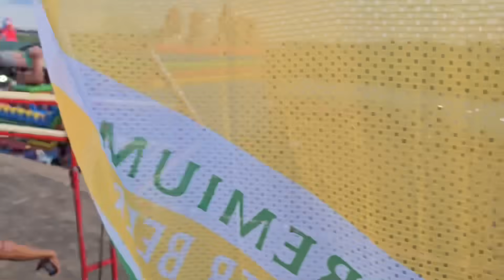ນະຄອນຫຼວງວຽງຈັນມີຫຍັງແດ່ມື້ນີ້ທີ່ທ່າວັດຈັນ what’s going on in Vientiane today, Laos.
ຂອບໃຈເດີ